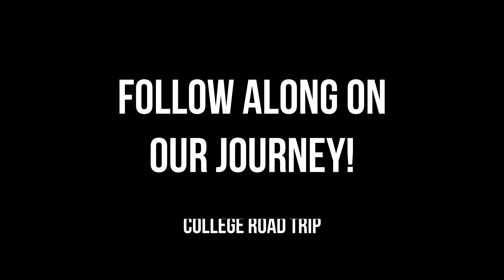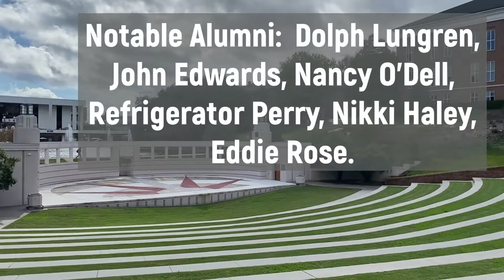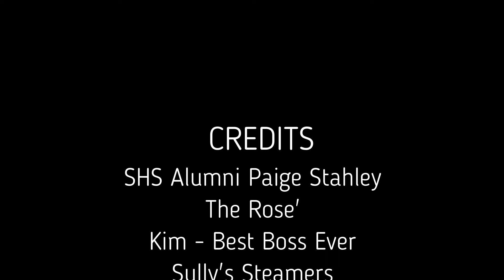2020 Big South College Road Trip - Episode 12 - Clemson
Clemson, SC - a great, small college town.  Had a great visit.